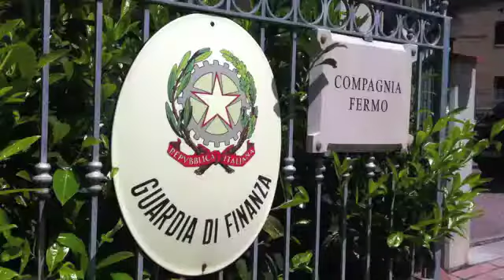Blitz della Guardia di Finanza, stile Cortina anche nel Fermano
FERMO Blitz della Guardia di Finanza,  stile Cortina anche nel Fermano. Il video